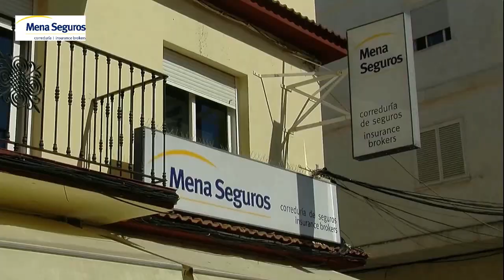Mena Seguros Correduría Navidad 2019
Estamos en Calle Córdoba, 9, 29670 San Pedro Alcántara, Málaga